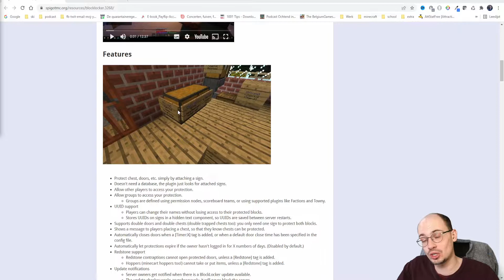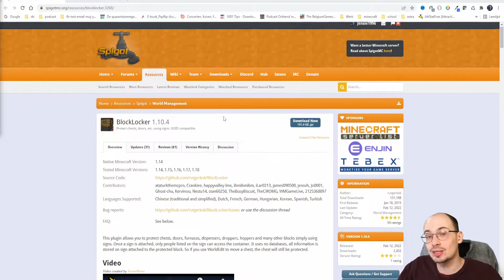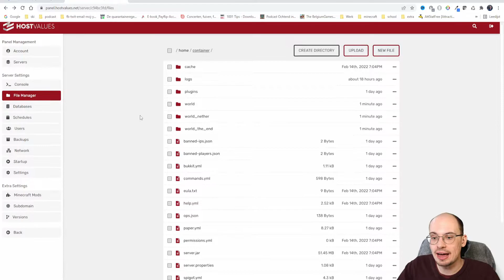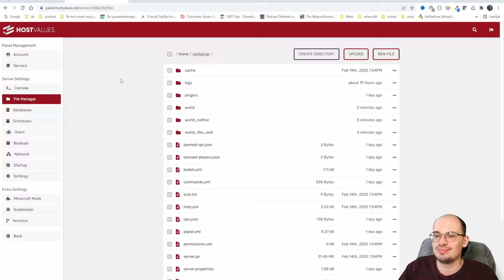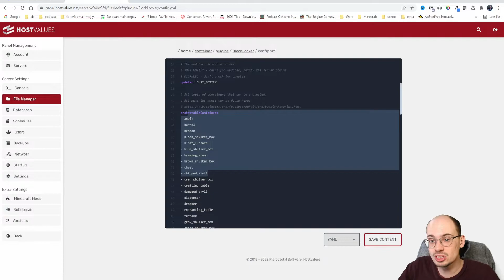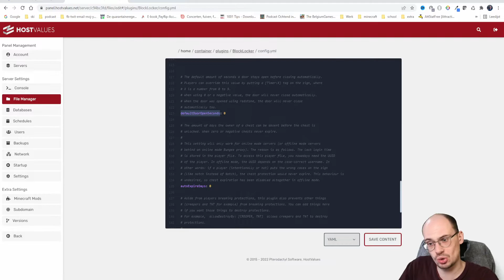BLOKKEER JE KISTEN || BlockLocker Plugin Tutorial [Nederlands/Dutch]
In deze video Leg ik de blocklocker plugin uit.
Veel kijkplezier.